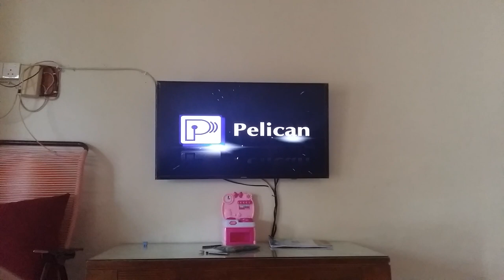Pelican DVD Logo (with warning screen and rating screen)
This warning screen, rating screen and logo is taken from the Malaysian release of the Pororo the Little Penguin Season 1 Volume 3 DVD "Dancing Together", released by Pelican.

Because I'm recording by using my phone, so may some voices can be heard. I hope you enjoy it!